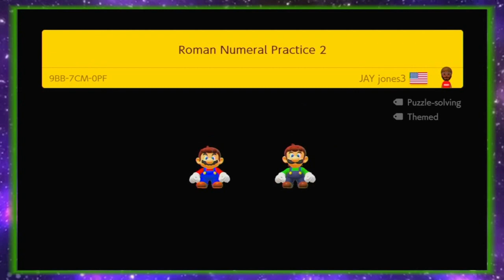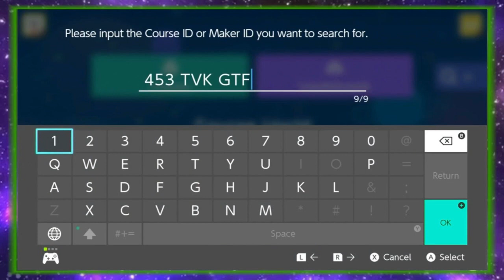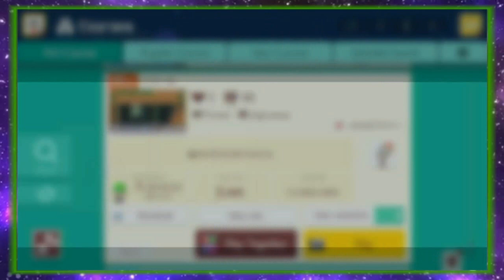Mario Maker - Episode 5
More levels from Jay jones3!